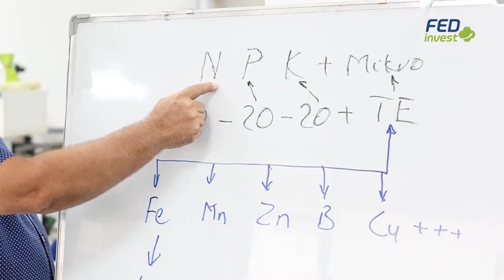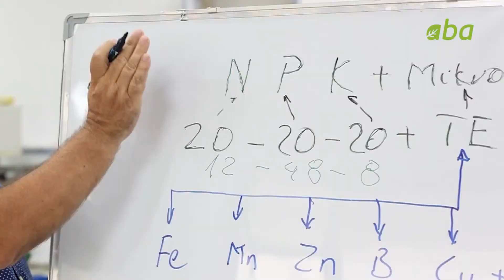Plehrat Kristalore (video e përmbledhëse)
Prof. Dr. Ilir KRISTO, dekan i fakultetit të Bujqësisë dhe Mjedisit në UBT, shpjegon se çfarë janë dhe si përdoren plehrat kristalorë.